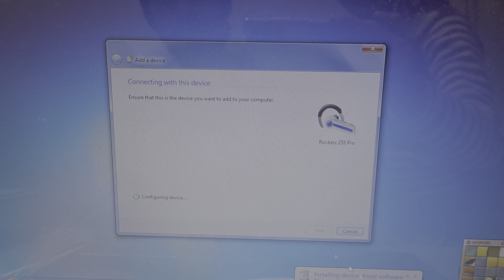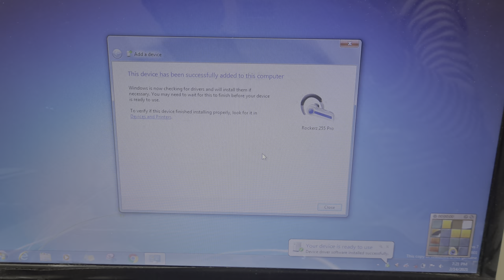How to Connect boAt Rockerz 255 Pro Wireless Earphone to Laptop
How to connect boAt Rockerz 255 Pro Bluetooth Headset to Laptop. By this method you can connect boAt Rockerz 255 Pro to any Laptop easily.

boAt Rockerz 255 Pro in-Ear Bluetooth Neckband Earphone